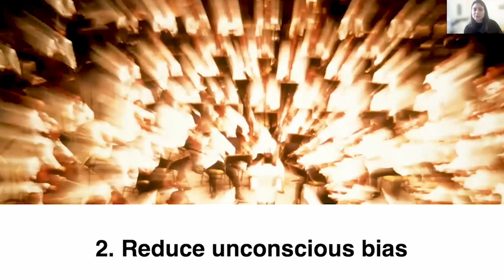Guardian Columnist's Army Lecture on Unconscious Bias